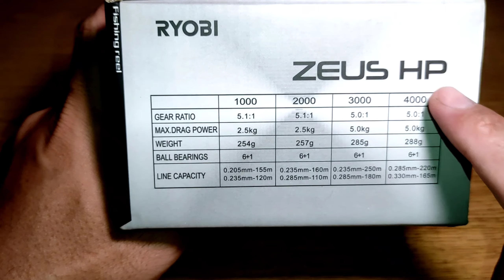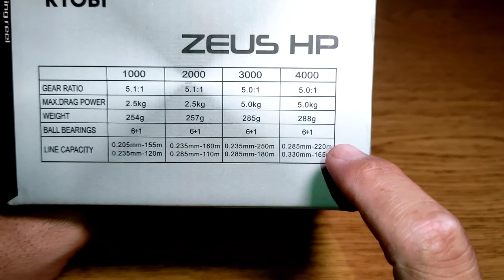RYOBI ZEUS HP 4000 - Reel Badak idola para anglers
Reel Spinning Ryobi Zeus HP 4000 ini sudah menemani saya selama kurang lebih 2 tahun, tidak ada kendala sama sekali saat memakainya
reel ini memiliki spek:
Aluminium Power Handle
Full Metal Spool
Ball Bearings : 6 + 1
Gear Ratio : 5.0 : 1
Max Drag Power : 5.0kg
Nett Weight : 288g
Capacity : 0.285mm/220m - 0.330mm/165m
Drag Washer mengunakan 3 Carbontex
Designed and Enginered in Japan